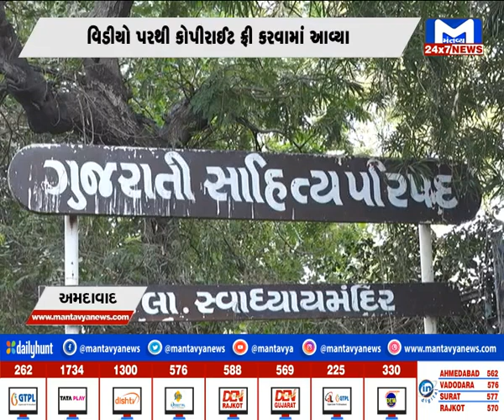METRO NEWS 10 PM 21/01/2024 | MantavyaNews